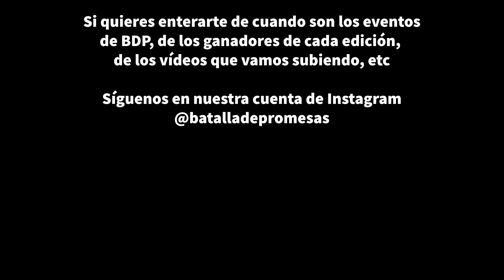(INCREÍBLE TALENTO 💔 ) SHOWCASE "CHAPI30M" | BDP REGIONAL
INSTAGRAM CHAPI: @chapi1chapi

Instagram BDP: @batalladepromesas

Instagram creador BDP: @goodjy_bdp